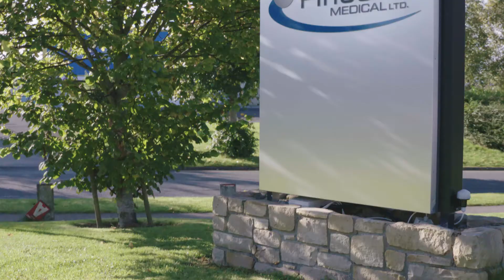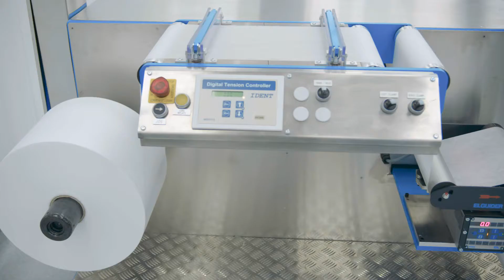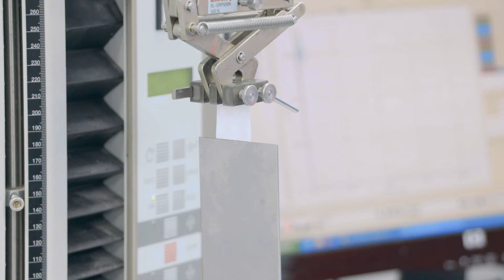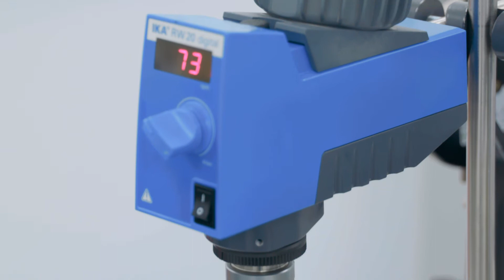Finesse Medical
Take a tour around Finesse Medical's state-of-the-art facilities.

For information on how we can help you get your message moving, check out our